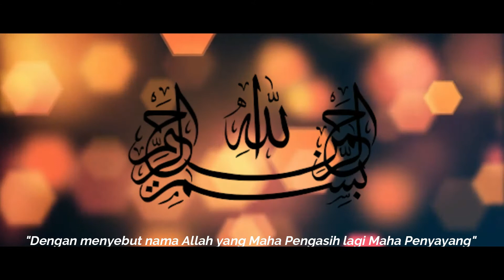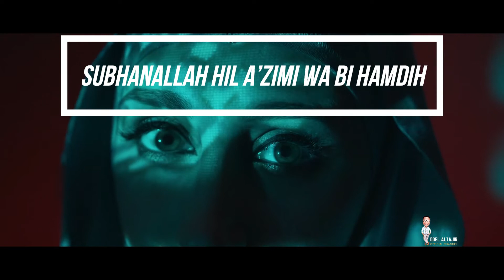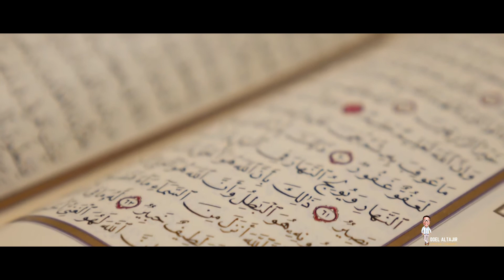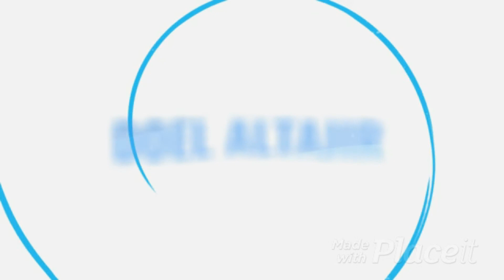DOSA DIAMPUNI WALAUPUN SEBANYAK BUIH-BUIH AIR DI LAUTAN II DZIKIR HARI KAMIS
Video ini dipersembahkan untuk selalu memanjatkan zikir kepada Allah SWT.
HARI Senin, Kamis, dan Jum’at adalah hari yang penuh berkah bagi umat Muslim. Jika Jum’at adalah hari raya bagi umat Muslim, maka Senin dan Kamis adalah hari dimana pintu surga dibuka. Bahkan Ustadz Mahfud Said pernah mengatakan bahwa pintu-pintu surga dibuka pada hari Kamis. Pada hari tersebut ada satu amalan yang umum dilakukan Muslim yaitu zikir hari Kamis.
Pada hari Kamis, Sahabat Muslim sebaiknya memanjatkan zikir kepada Alloh SWT. Zikir ini bertujuan untuk mengingat semua berkah dan nikmat yang telah Alloh SWT berikan kepada hamba-Nya. Zikir pada hari Kamis ini bisa dilakukan setelah sholat wajib ataupun sunnah.